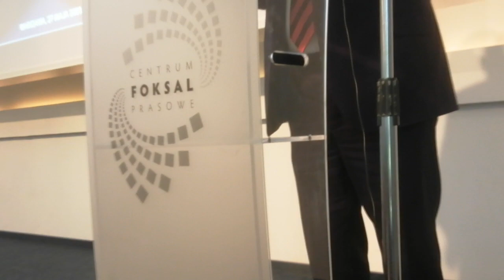20230527 1240 Kongres Naprawy Polski Marian Banaś prezes NIK